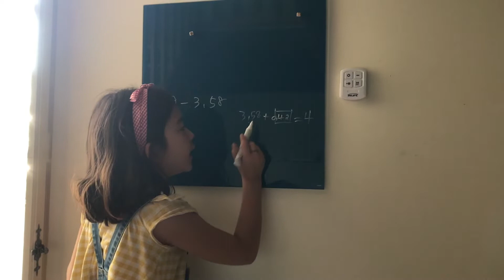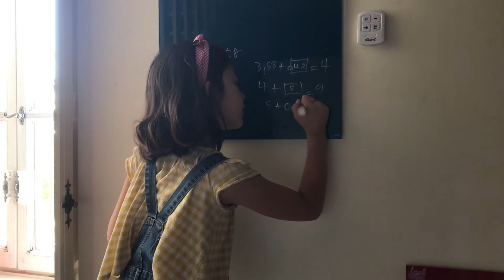소숫점 계산 나넷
프랑스 수학